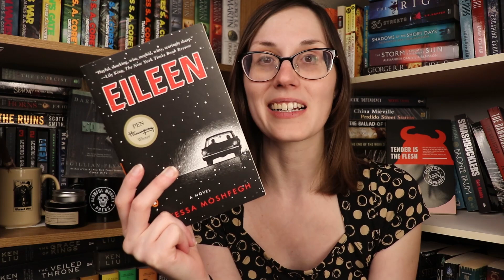A Last Minute 2023 Horror Favourite! | Dark Reviews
Frankenstein in Baghdad by Ahmed Saadawi, Jonathan Wright (Translator)